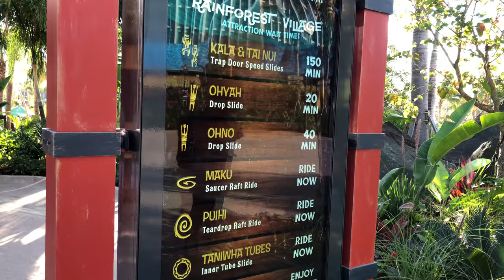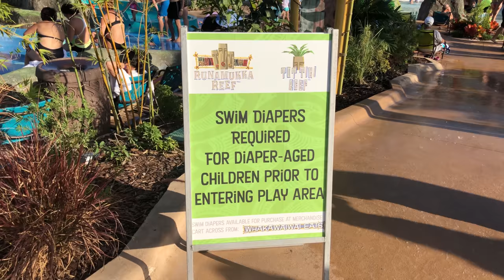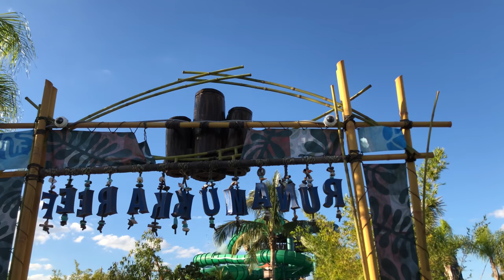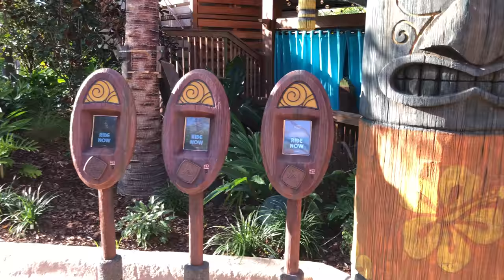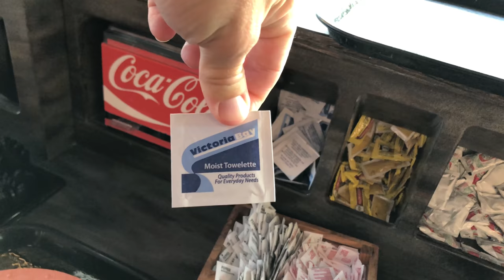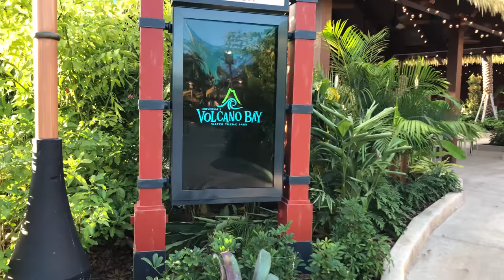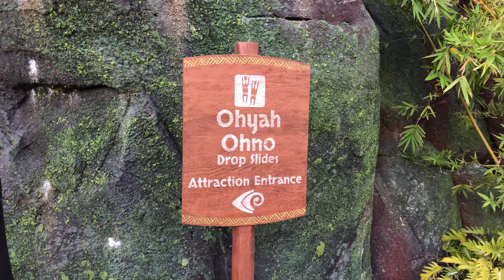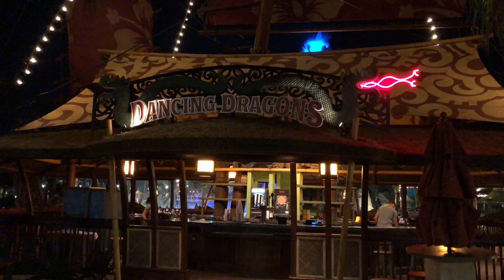November 18 Volcano Bay trip what's new, and what's not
Now that Halloween Horror Nights has ended, I finally had time to go back to Volcano Bay to see what has and hasn't changed. Some of the things I have shown as incomplete in the past are finally working.